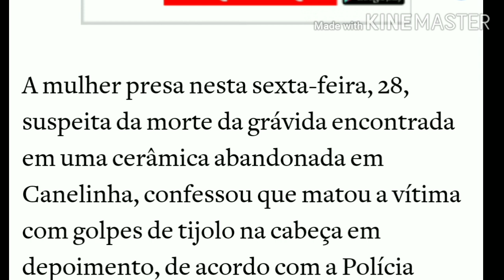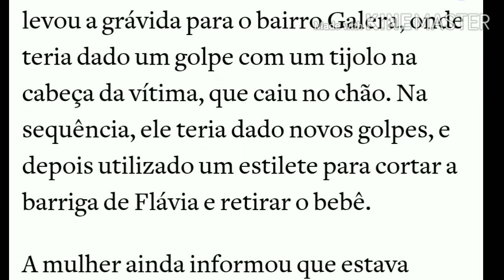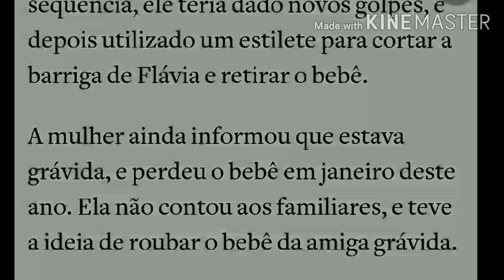Mulher confessou que matou amiga grávida a tijoladas e tirou bebê com estilete